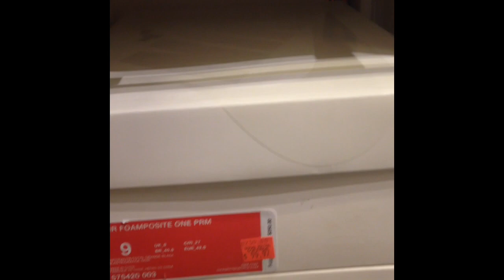Trip to the Outlet Part 2 (Forever 21, H&M, Burlington Coat Factory, Nike Outlet)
Since I hit 150 I figured I'd do something different and bring you guys a trip to the outlet mall. Let me know if you guys liked this video and if I should continue to do more of these types of videos.

If you are shopping at Dreaming Elegance (Dreamingelegance.com), be sure to use the repcode TRUE101 and if you are interested in becoming a rep for our clothing brand then send me an email at